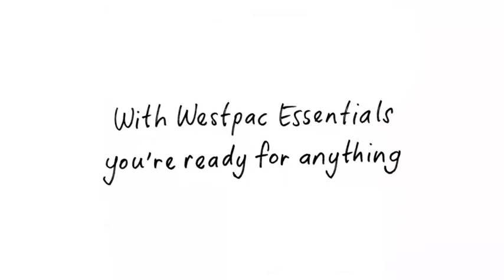Westpac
Consumer Growth